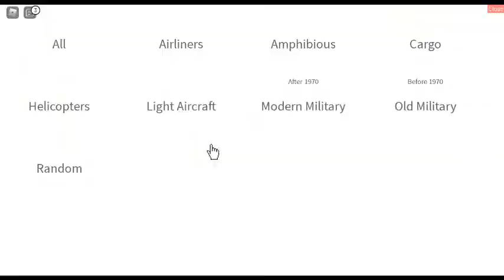Plane Spotting at Greater Rockford Airport In PTFS